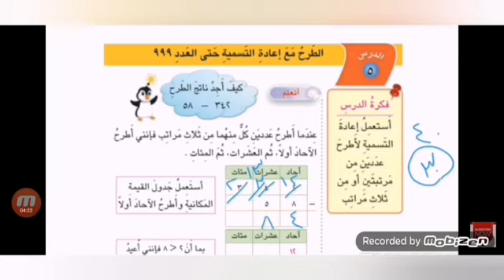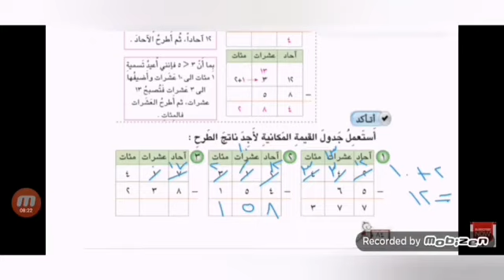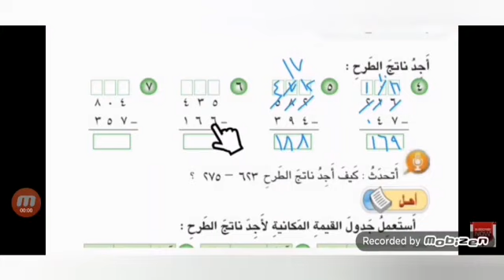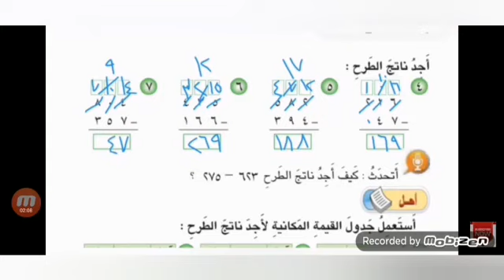الرياضيات للصف الثاني (الطرح مع اعادة التسمية حتى العدد٩٩٩) للست نور رضا